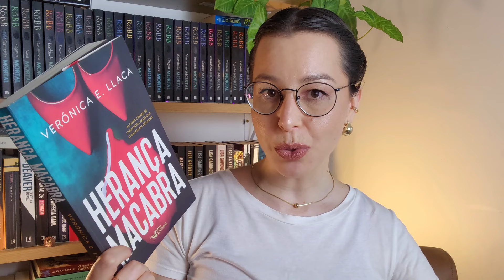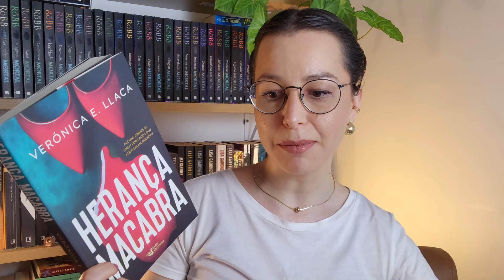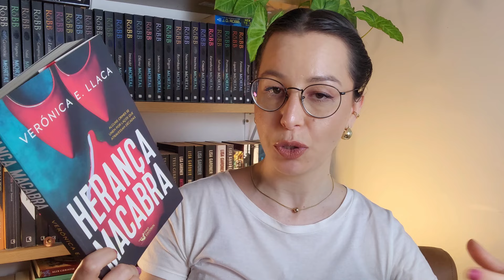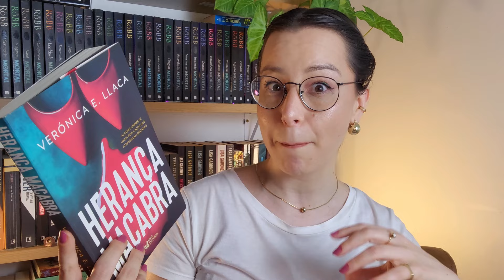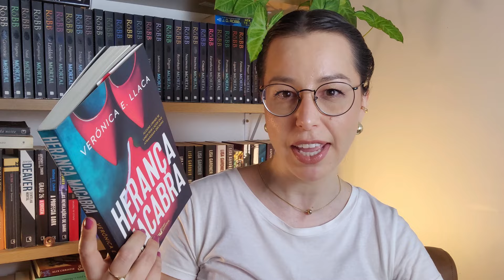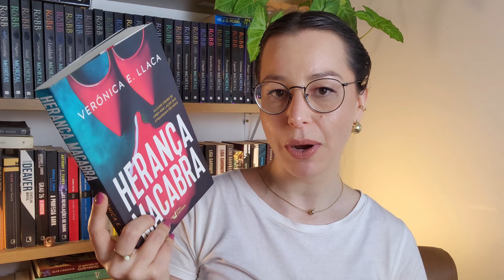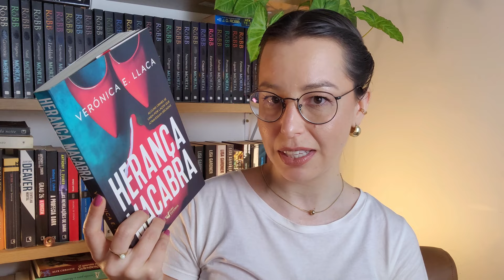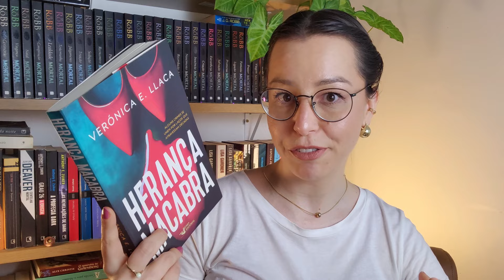[RESENHA] Herança macabra, Verónica E. Llaca | SUSPENSE MEXICANO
» Hoje falo (sem spoilers) sobre minhas impressões em relação a esse suspense mexicano baseado na história real da primeira serial killer mexicana!

👉 Compre o livro

👉 ASSINE o KINDLE UNLIMITED e tenha acesso a milhares de e-books

👉 ASSINE O PRIME AMAZON e tenha acesso a milhares de OFERTAS